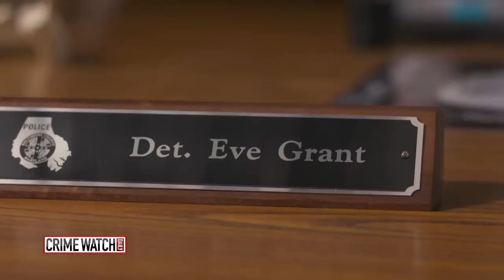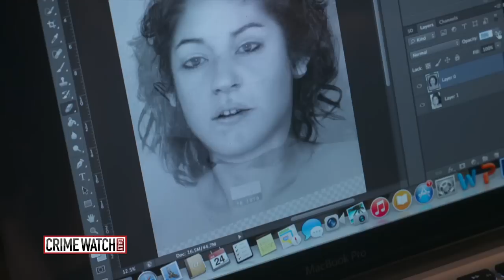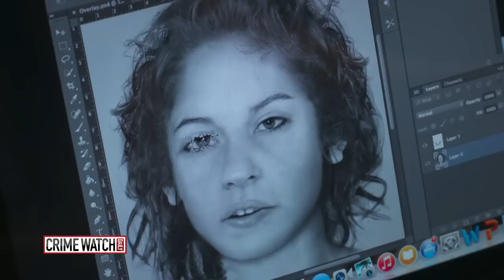Crime Watch Daily: Forensic Technology Sheds Light on Decades-Old Murder – Pt. 2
The identity of "Woodlawn Jane Doe" has been a mystery since 1976. A forensic artist's breakthrough may yield further clues in the cold case.

Check your local listings at Crime Watch Daily.com.